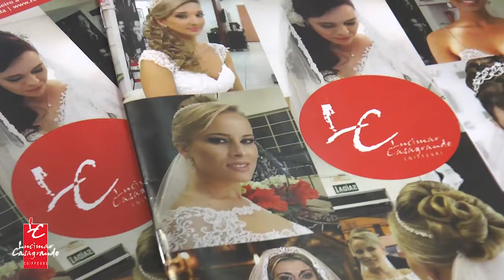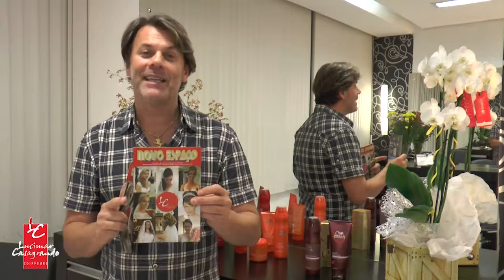Programa Stillo com Lucimar Casagrande - 13 de maio de 2018